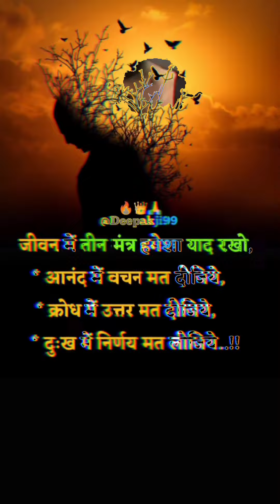Powerful Motivational Video For 🔥 Best Study Motivational#whatsapp_status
Powerful Motivational Video For 🔥 Best Study Motivational
motivational
motivation
motivation  video
waste motivational video

motivational video upsc
motivational video study
motivational video shayari
motivational video neet
motivational video marathi